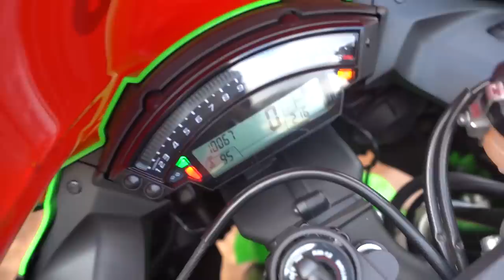FIZEMOS A MELHOR VIAGEM DO ANO